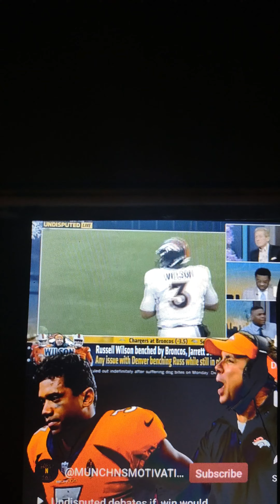Gpac reacts 2 DENVER BRONCO'S QUARTER BACK RUSSELL WILSON BENCHED